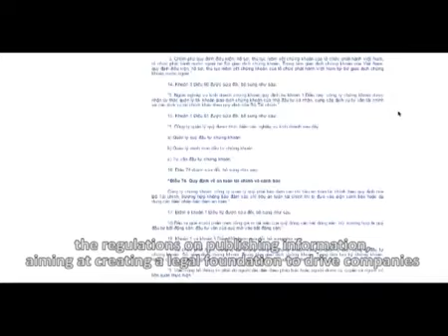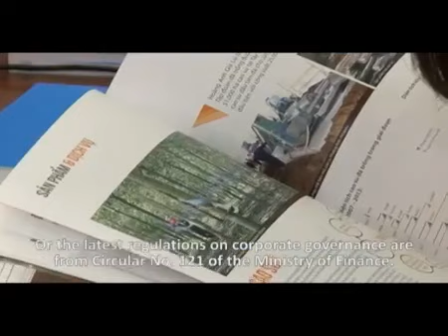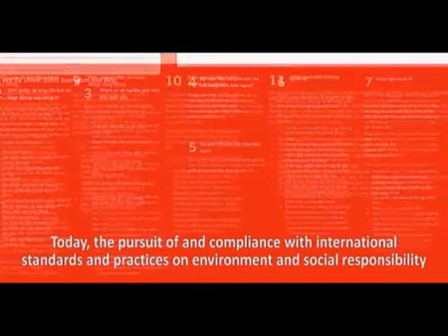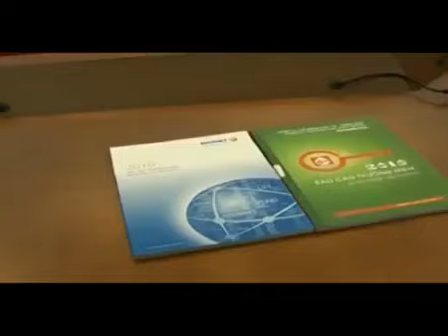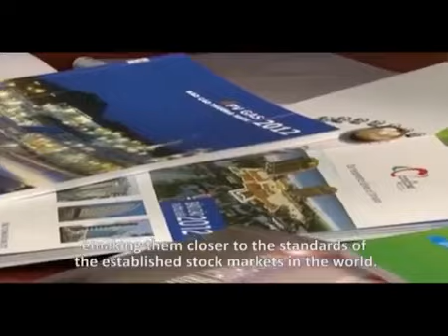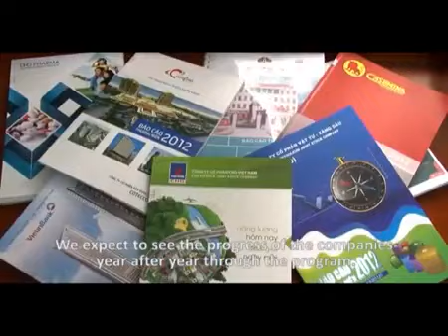Vietnam's Annual Report Award 2013